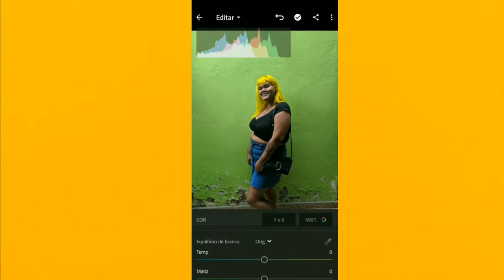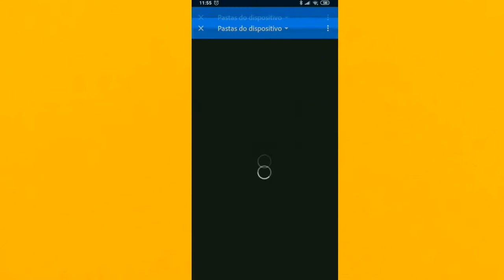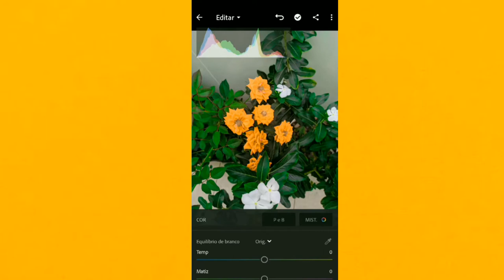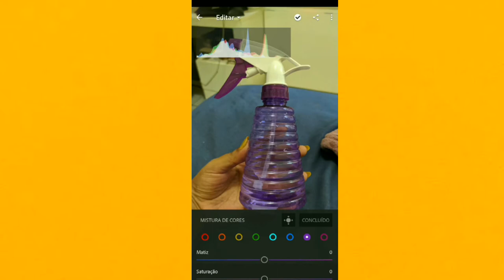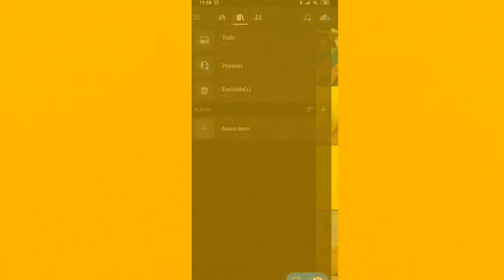COMO MUDAR A COR DE OBJETOS NA FOTO (PELO CELULAR )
Olá gente no vídeo eu mostro como mudar a cor de um objeto no adobe lightroom de um jeito super fácil espero que gostem ❤️